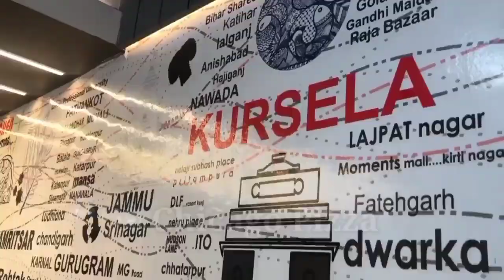Kursela : अनियंत्रित बस ने खड़े बाइक को मारी टक्कर एक घायल।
कुर्सेला से बड़ी खबर निकल कर सामने आ रही है जहां अनियंत्रित बस ने खड़े बाइक को मारी टक्कर एक घायल।

नमस्कार स्वागत है आपका कोसी न्यूज़ में चलिए बढ़ते हैं अभी के ताजा खबरों की ओर कुर्सेला एनएच 131 बाघमारा जाने वाले रोड के समीप खड़े बाइक को अनियंत्रित बस जो पूर्णिया की ओर से आ रहे थे। टक्कर मार दिया बाइक के समीप जो बाइक चालक खड़े थे उन्हें भी टक्कर मार दिया जिससे गंभीर चोटे आई है और उन्हें तुरंत कुर्सेला प्राथमिक स्वास्थ्य केंद्र लाया गया प्राथमिक उपचार कर बेहतर इलाज के लिए उन्हें पूर्णिया रेफर कर दिया हालांकि बड़ी घटना होने से बाल-बाल बच गया। क्योंकि बस यात्रियों से भरा हुआ था जो अनियंत्रित होकर बाइक को ठोकर मारते हुए पुआल में जा टकराया। जिससे बड़ी घटना होने से बाल-बाल बच गए। लेकिन मनोज गुप्ता जो अपने बाइक के पास खड़े थे उन्हें चोटे आई है जिन्हें बेहतर इलाज के लिए पूर्णिया रेफर कर दिया गया है।